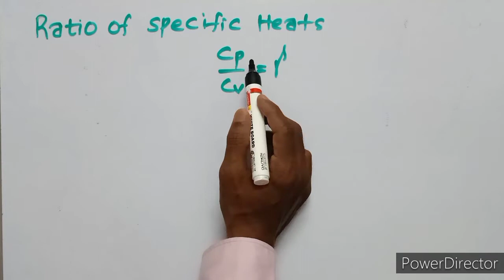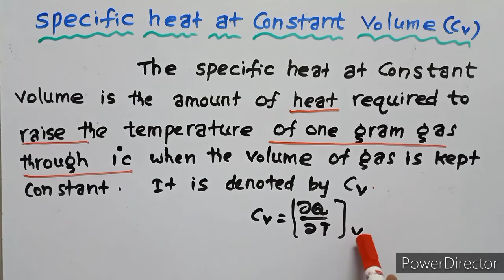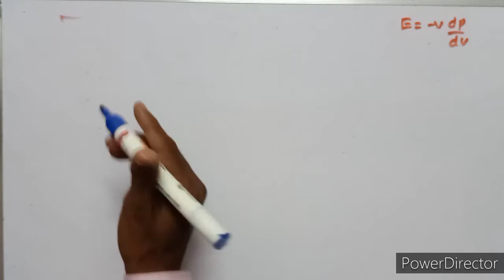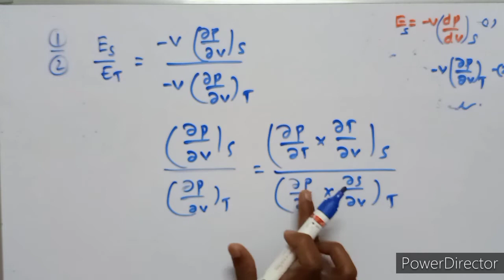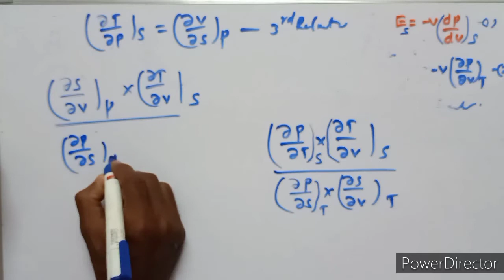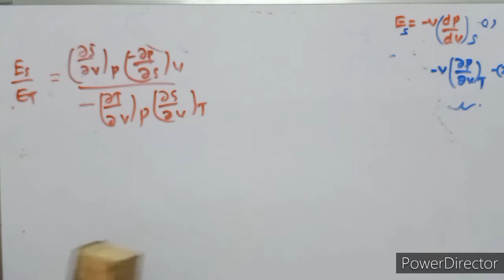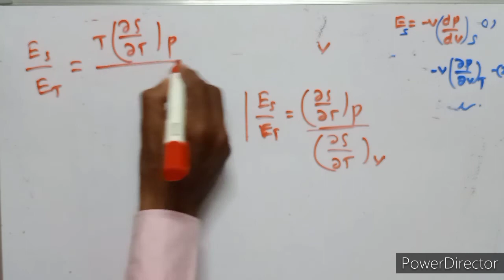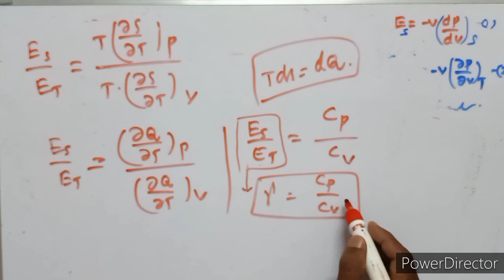THE RATIO OF TWO SPECIFIC HEATS -MV Cp/Cv=gamma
Cp/Cv Ratio (Heat Capacity Ratio):

In thermodynamics, the heat capacity ratio or ratio of specific heat capacities (Cp:Cv) is also known as the adiabatic index. It is the ratio of two specific heat capacities, Cp and Cv is given by: The Heat Capacity at Constant Pressure (Cp)/ Heat capacity at Constant Volume(Cv)

The isentropic expansion factor is another name for heat capacity ratio that is also denoted for an ideal gas by γ (gamma). Therefore, the ratio between Cp and Cv is the specific heat ratio, γ.
It is essential to study the heat capacity ratio for applying in the reversible processes of thermodynamics, especially where ideal gases are involved.

Physics for BSc & BTech students Of All Universities, Intermediate for All Boards in India